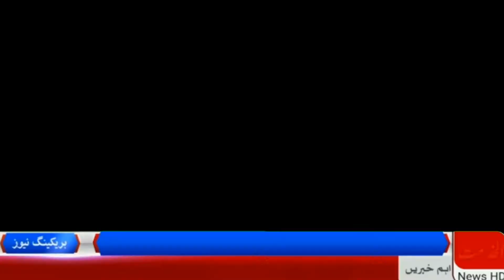OKARA Murder during robbery DPO reached on the spot